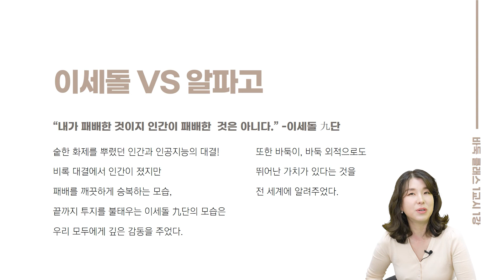[무료강의] 신의 첫 수 하호정 4단의 바둑클래스, 입문편 | DDAZUA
신의 한 수를 놓기 전에 일단 첫 수부터!
하호정 4단과 차근차근 배우는 바둑 입문!
자세한 커리큘럼은 더보기 클릭▼

▶1강 바둑의 3가지 규칙 (1회1수, 착수금지, 패), 집의 개념
2강 돌 잡기, 돌 살리기, 호구, 단수
3강 올바른 단수치기1, 축
4강 올바른 단수치기2, 장문
5강 올바른 단수치기3,바둑판의 명칭, 환격
6강 바둑의 연결과 끊음, 바둑에서의 사활
7강 여러가지 궁도, 패, 팻감
8강 수상전, 행마
9강 수상전
10강 바둑 끝내기

지금 필요한 정보가 한 눈에!
지금 필요한 자격증을 한 번에!
내가 필요한 모든 것이 한 곳에!